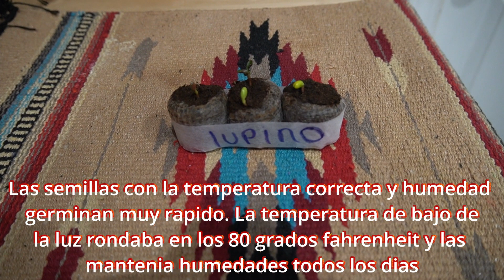🌺Como plantar lupino de semilla en casa🌺😊😊😊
Aqui les muestro como planto mis plantas de lupino en mi casa y como se desgarrón asta florear .